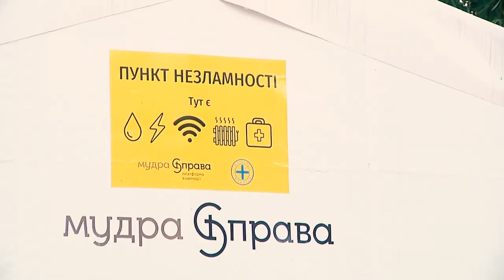Президент благодійної організації «CNEWA» монсеньйор Пітер Вакарі здійснив візит до Києва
Напередодні Дня Незалежності України, президент благодійної організації «CNEWA» монсеньйор Пітер Вакарі здійснив візит солідарності до Києва. Зокрема, відвідав Ірпінь та Макарів, де біля пункту незламності потребуючі отримували гуманітарну допомогу від патріаршої фундації «Мудра справа».

Поширюйте відео!

Україна молиться!